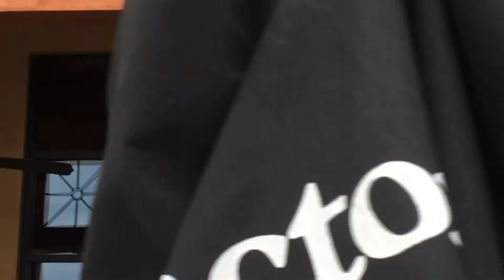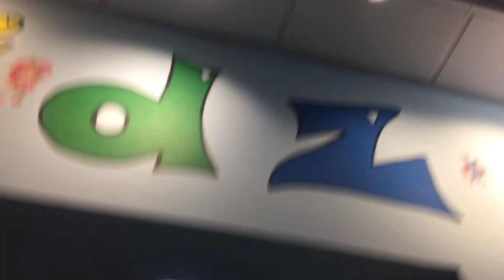Ceiling fans in various areas of NJ S2E8: Ceiling fans at the freehold mall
This was located in freehold in Northern New Jersey. I originally wanted to have this as my 200 subscriber special, but didn’t have the time to video them all, not to mention some of them I didn’t know they were where they were until today. Time stamps:
0:00: Crafmade (Formerly but A.K.A Ellington) CXLs in the outside eating area of the Cheesecake Factory
0:23: Regency patio pros + a few Hampton Bay Farmingtons in the outside eating area of Brio
0:34: Monte Carlo weatherfords in the outside eating area of P.F. Changs (the poor things)
0:50: Harbor Breeze builders bests at a store that relocated to another part of the mall.
1:02: Hampton bay landmark IIIs (SMC made) w/old sticker label at a salon
1:27: Craftmade (Ellington) builders awards at a jeans store.
1:42: Emerson blender ceiling fans at a barbershop
1:52: two more Hampton bay landmark III (SMC made) w/old sticker label in the same place, but in the kid’s section
That’s all I saw, there may be more I am yet to see. I searched and stretched up and down the entire mall, but didn’t see any others after that. Did you know I have a Facebook account, you can follow me right Remember, “Life has no limits, so do something new today!” Later, ceiling fanatic and other things (Dakota).